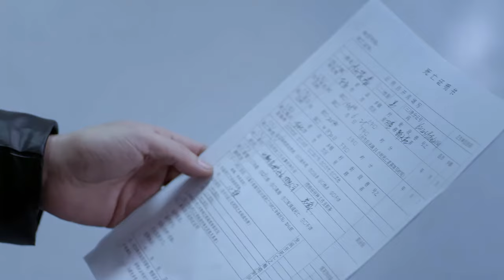【精选都市剧】 再爱之约 32 | 主演：于和伟、刘涛、邵汶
主演：于和伟、刘涛、邵汶
剧集：34
剧情：该剧讲述了两个受伤离婚的男女，如何摒弃过往，再燃爱的希望，一步一个跨栏，最终走向下一站婚姻的情感故事。